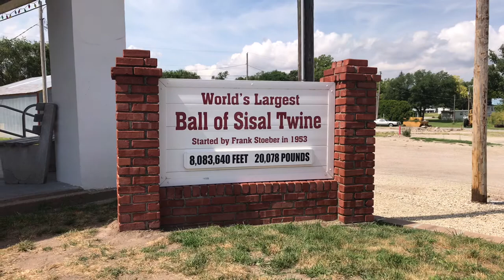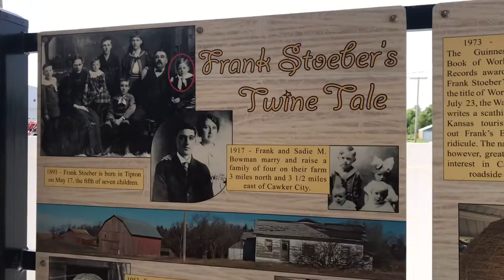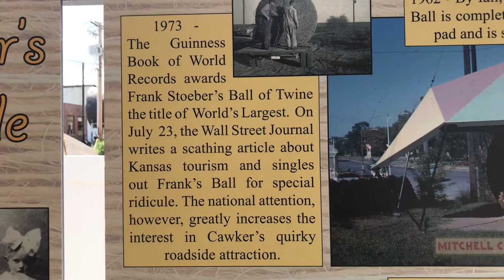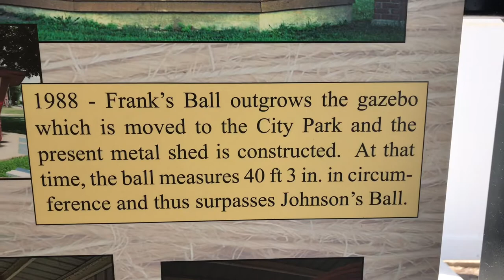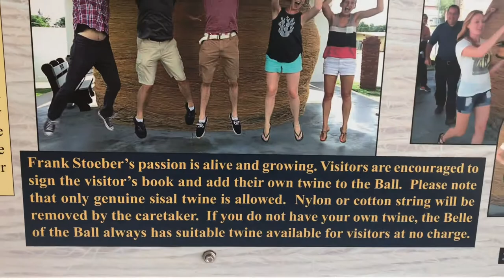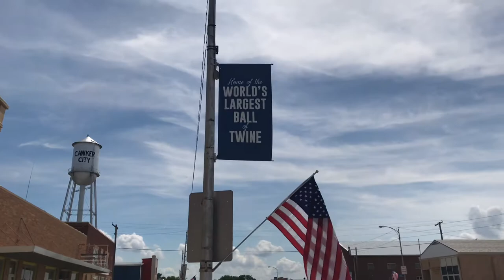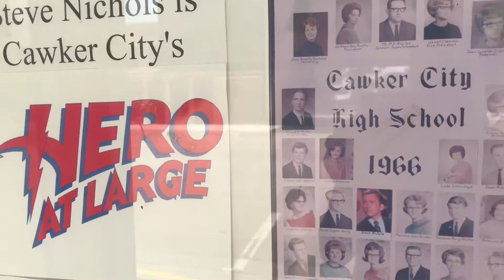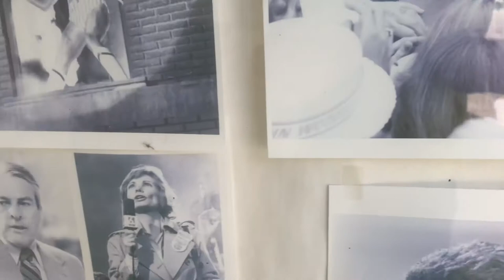World’s Largest Ball of Twine! Cawker City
Join me on a visit to Cawker City, Kansas to see the world’s largest ball of sisal twine created by a community (there is another world’s largest ball of twine in Darwin, Minnesota but it was built by a single person). Started by Frank Stoeber in 1953 the ball contains 8,083,640 feet of twine, weighs 20,078 pounds, and is still growing! Painted on the sidewalk is a yellow line of twine we will follow to find paintings around the town created by local artist Cher Olsen. These paintings were made in celebration for its 50th anniversary! One last thing you will see in this video is photos from the movie ‘Hero At Large.’ In the film Cawker City is the hometown of the main character (played by John Ritter).